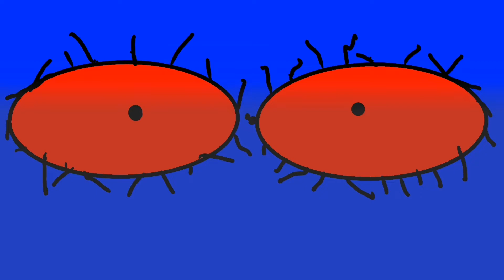Diving Into Virtual Reality